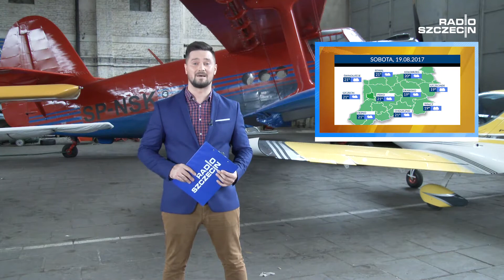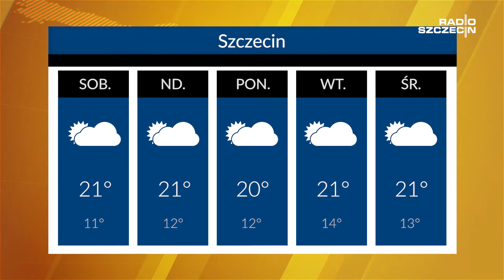Radio Szczecin News - 18.08.2017